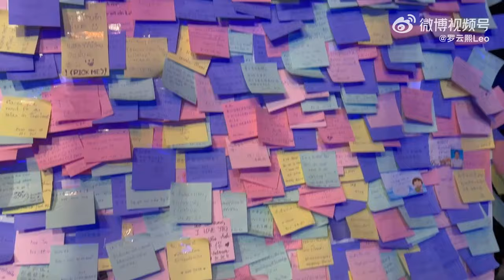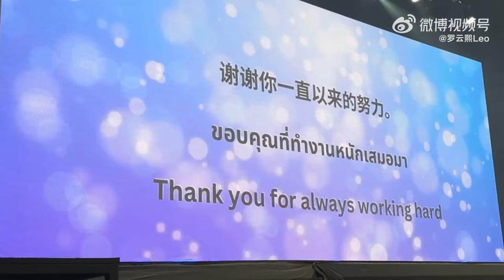[ENG SUB] 111723 中泰友谊文化形象大使发布会和见面会 China-Thailand Special Live Show vlog【Luo Yunxi | 罗云熙】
We will also share Luo Yunxi's latest news through the following social media platforms: